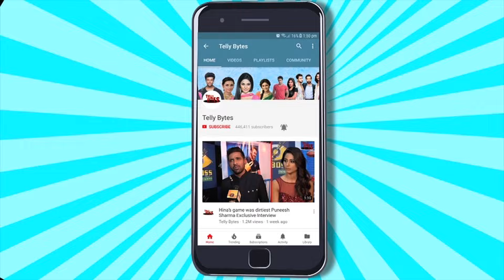Khatron Ke Khiladi 14 Ki Launch Date Hui OUT; ISS Show Ko Karne Wala Hai REPLACE